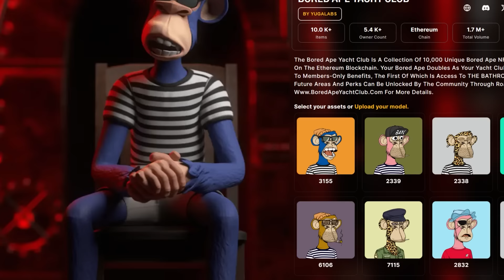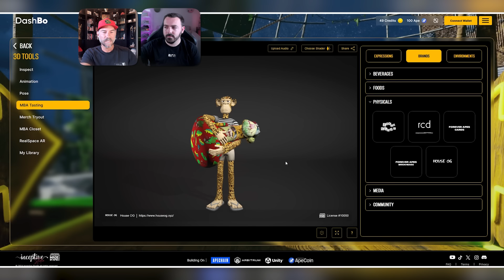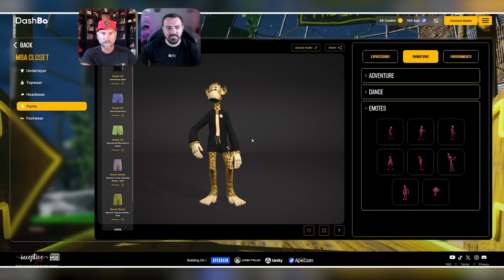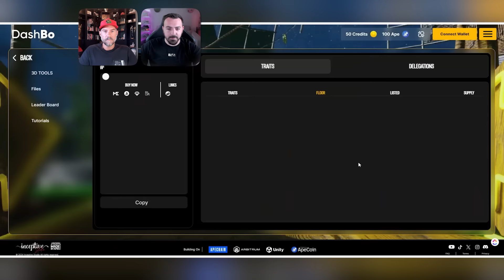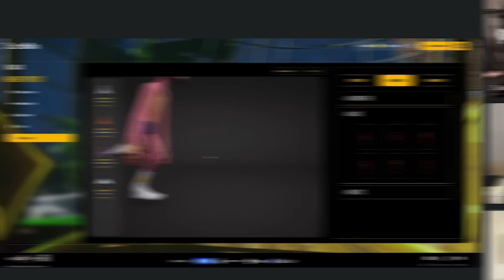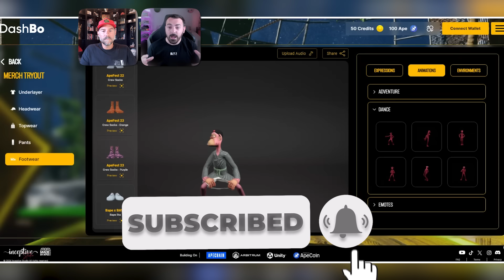Unboxing the Metaverse's closet! | Dashbo by Inceptive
Get ready, Bored Ape Yacht Club members! Cryptodilly and Guccheetah are diving into the newest must-have tool for the BAYC community— DashBo by Inceptive Studios. In this unboxing, we explore how you can dress up your 3D-rendered ape, create viral content, and express your unique style with outfits from top brands within the Made by Apes community.
But that’s not all! We’ll show you how this innovative platform lets you capture your ape in action, from dancing to exploring different immersive environments, all while syncing up with the latest tracks.

Plus, learn about how the funding from the ApeCoin DAO will help keep this project rolling. Whether you're here for the tech, the fashion, or just the fun, this video is packed with everything you need to take your Bored Ape to the next level!

Co-Host: Cryptodilly
Co-Host: Guccheetah